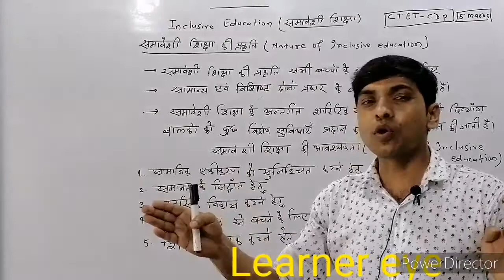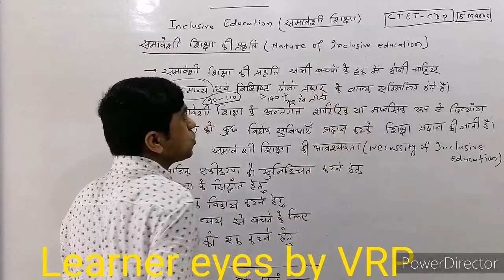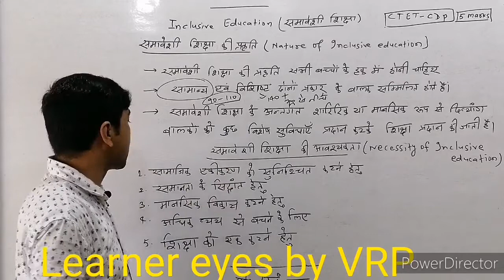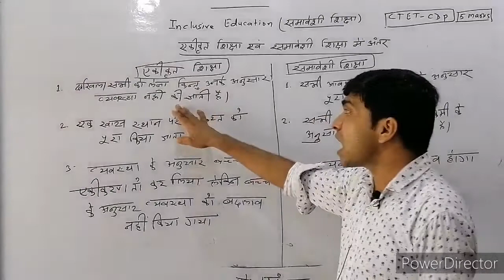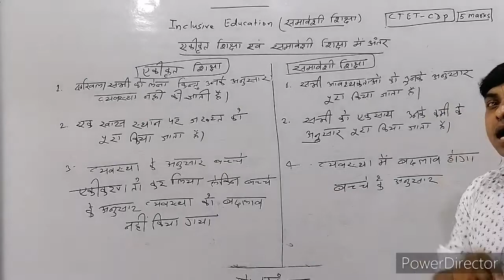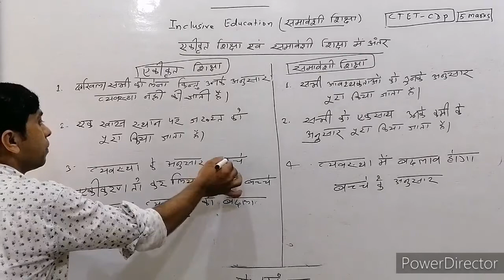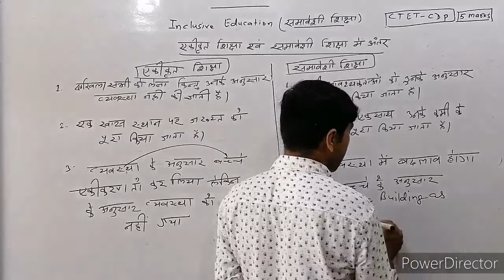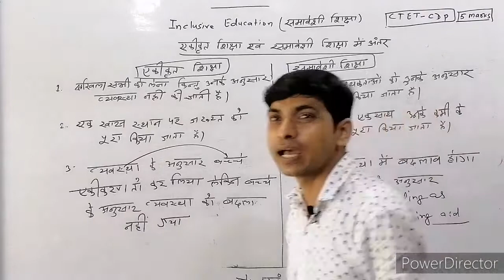Inclusive education CDP CTET PART 01